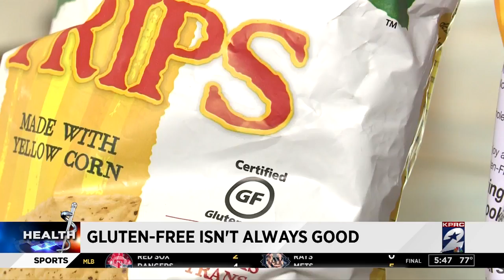Gluten-free isn't always good